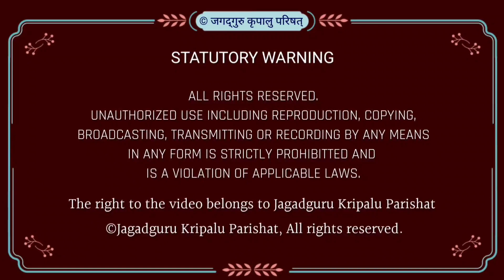मेरी इस बात को seriously ले और घंभीरता पूर्वक प्रतिज्ञा करें | Shri Kripaluji Maharaj कृपालु महाराज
चाहे प्राण निकल जाए लेकिन इतना समय हम daily देंगे एकांत साधना के लिये

राधे राधे

𝗧𝗮𝗴𝘀 (𝗜𝗴𝗻𝗼𝗿𝗲)-
Kripaluji Maharaj
गृहस्थ में अशांति बंद करने का सबसे सटीक उपाय